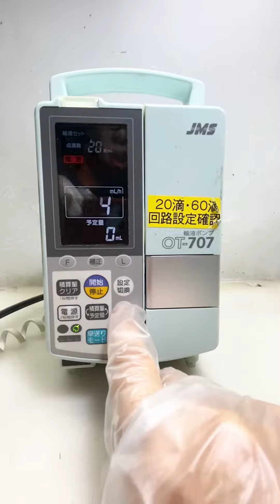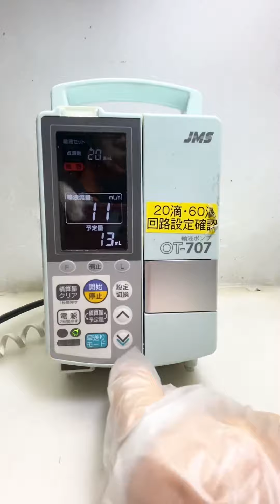1046-3 輸液ポンプ OT-707 通電確認